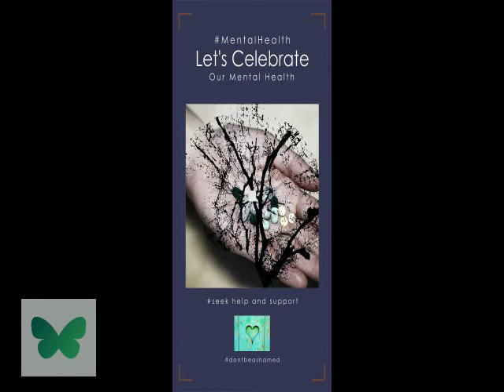World Mental Health Day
World Mental Health Day - world mental health
day | find a way to take care withme.